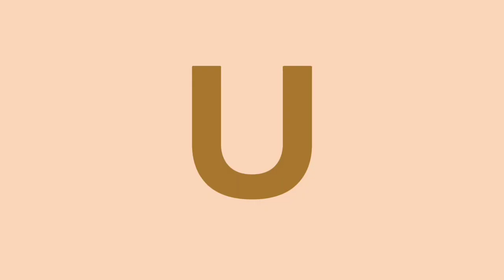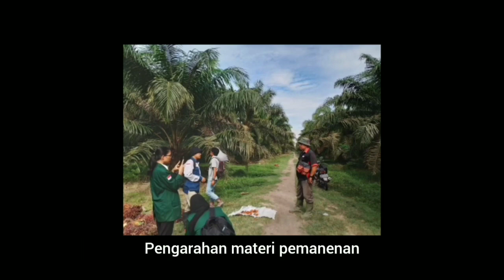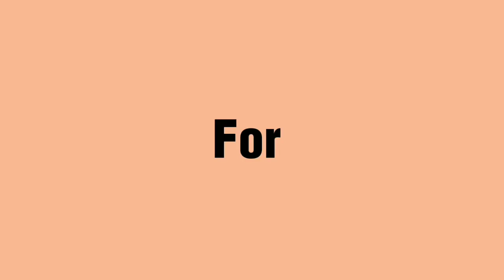Praktik Kerja Lapangan - Kelompok 55 di PT. Bakrie Sumatera Plantation